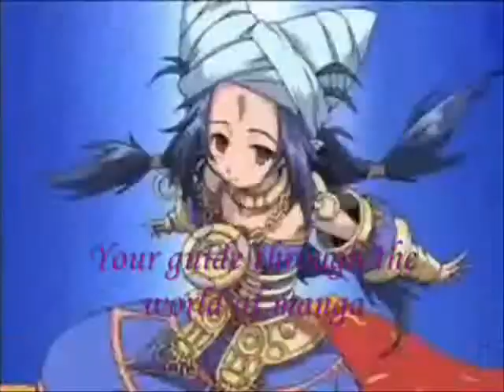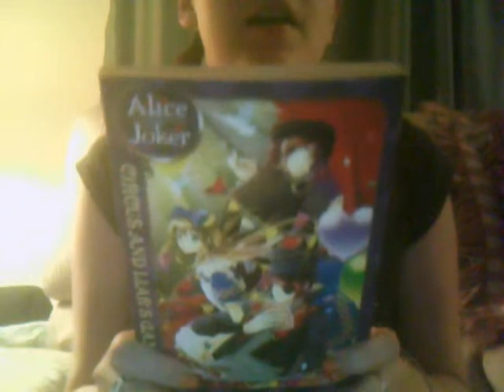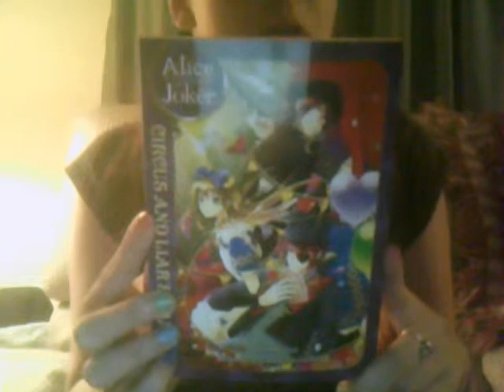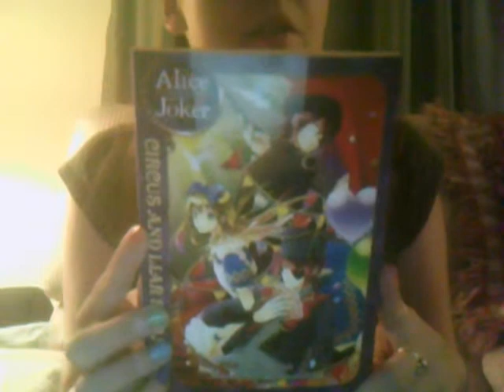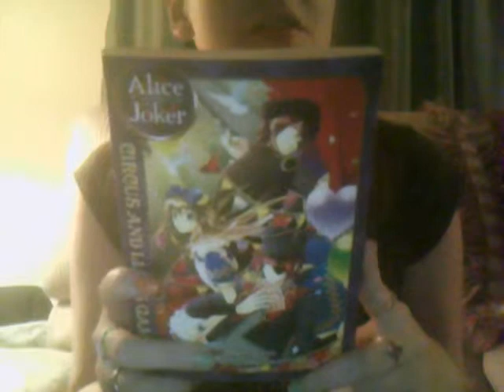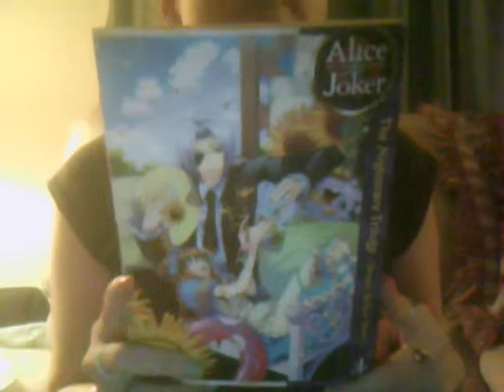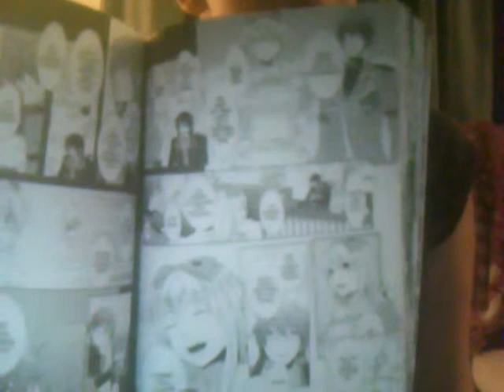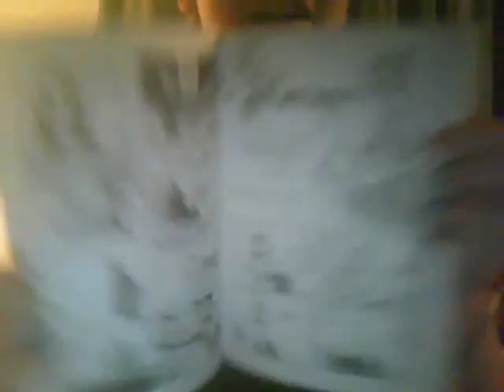Reading the Wrong Way: Alice in the Country of Joker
We're almost at the end of Alice in the Country of spinoffs. This time we're exploring the oft times confusing and mysterious world of Joker.

I had anticipated doing Diamond in this video as well, but didn't realize how much material I would need to get through. So hopefully I can make it for the December video but with the holiday season upon us, I can't make any promises. We will get to it soon though!!!